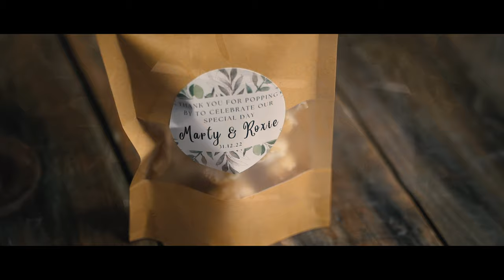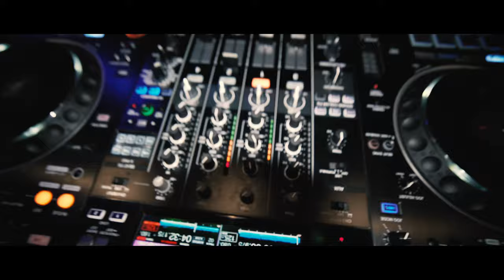ROXANNE + MARTIN // WEDDING IN LIVERPOOL // HIGHLIGHTS FILM // 4K VERSION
We were delighted when Roxanne and Martin asked us to photograph and film their special day at St Paul Church, in Liverpool.
The day was rainy but the grounds around the church are beautiful, which is perfect for a photo opportunity. The day started with the bride’s preparations at her parent’s beautiful house. Their wedding ceremony took place at St Paul’s church. The Church is a lovely traditional church building, set in Liverpool’s countryside.
It was an eventful day as she came to the church with her father in a nice vintage Ford black & white car. We were able to capture some lovely moments of Roxanne coming into the church archway with her bridesmaids and the groom very nervously waiting inside. It wasn’t long till the father of the bride was proudly walking his daughter down the aisle and even shed a tear when he gave her hand to Martin. This was a lovely moment to catch on camera as the couple will be able to watch this moment again and again.
We had the chance to capture some great moments inside and outside the church, especially the great scene with every family member and guest right after the ceremony.
As the evening began the celebrations started with the cutting of the cake and the first dance. Congratulations to Mr. and Mrs. Prendergast on their wedding, and thank you for having us on your great wedding day.
Are you still looking for a wedding photography or/and cinematography team?
We'd love to help! Please send us an inquiry by visiting our